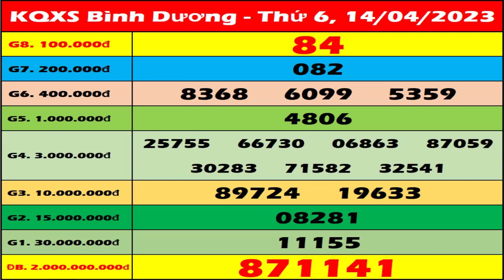Xổ số Bình Dương ngày 14 tháng 4 - XSBD 14/4 - KQXSBD - SXBD | Xổ số kiến thiết Bình Dương hôm nay